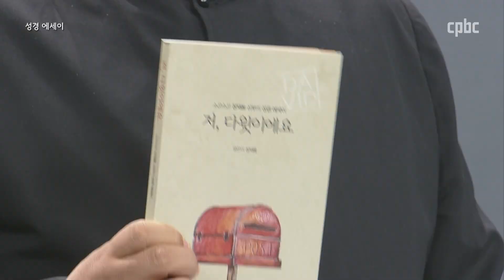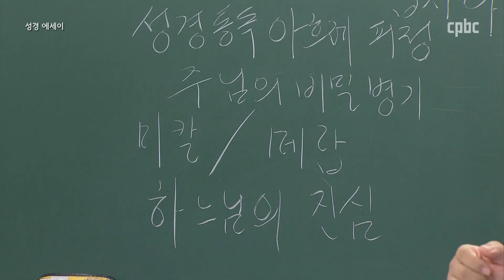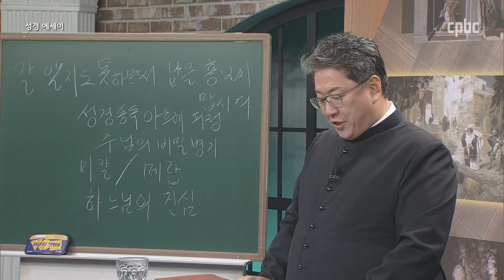20강 잘 알지도 못하면서 남을 흉보지 맙시다_장재봉 신부의 성경에세이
장재봉 신부의 성경에세이
20강 잘 알지도 못하면서 남을 흉보지 맙시다

중요한 것은 성경이 기록한 사건이나 인물이 아니라
그 말씀을 하시는 하느님의 진심을 우리가 알아들어야 합니다.
성경은 주님의 사랑과 자비와 주님의 애통하심과 아픔까지
오롯이 느끼게 하는 하느님의 '말씀'입니다.

- 시작기도 -

자비로우신 주님!
수도 없고 끝도 없는 주님의 자비를 찬미합니다.
그리고 저희들도 그 자비를 살고 싶습니다.
그럼에도 나서서 비판하는 것을 지혜인 양 여기고
은밀히 판단하는 것을 멈추지 못하고 살아갑니다.
가엾이 여기소서. 불쌍히 여기소서.
오직 주님의 자비에 의탁하는 이 모자람을
어여삐 여기소서. 자비 가득하신 우리 주님
예수 그리스도를 통하여 비나이다. 아멘.

- 마침기도 -

주님, 당신을 향한 믿음은 삶의 장식품이 아님을
일깨워주시니 감사드립니다.
주님의 자녀이기에 저희 안에는 이미
주님처럼 사랑할 수 있는 능력이 주어졌음을
알게 하시니 감사드립니다.
이제 저희들이 사용하는 삶의 방법이
오로지 주님의 것으로 변화되게 해주십시오.
오직 주님을 제대로 올곧게 사랑하기 위해서만
애쓰는 삶을 살게 해주십시오. 저희 변화된 삶을 위해서
당신의 전부를 아낌없이 내어주신
우리 주님 예수 그리스도를 통하여 비나이다. 아멘.

인기 강사인 부산교구 선교 사목국장 장재봉 신부가 성경을 70번 통독한 끝에 얻은 깨달음과 신앙 체험을 알기 쉽게 플어 드립니다.

▶ 강        사 |  장재봉 스테파노 신부 (부산교구 선교 사목국장)
                          1991 이탈리아 로마 라테라노 대학교 신학과 졸업
                          1993 이탈리아 로마 그레고리오 대학교 신학대학원 윤리신학 석사 취득
                           1994 사제수품
                           2000 이탈리아 로마 그레고리오 대학교 신학대학원 윤리신학 박사 취득
                           2002 부산가톨릭대학교 윤리신학 교수
                           2011 부산 활천 본당 주임신부
                           ¶ 저서 '주머니 속의 윤리', '윤리는 아는 것도 많네',
                                       '가슴으로 걷는 십자가의 길', '하늘에서와 같이', '까칠한 윤리 숨통 트다' 외